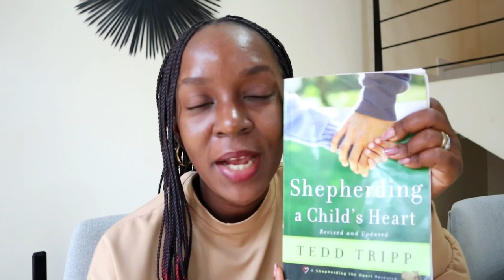Birthday vlog+ shoot day + speaking event + gift opening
My birthday week was super amazing so I thought I would take you along. This is another week in my life. I had a YouTube shoot, a speaking engagement, a self care day and gift opening 🎉